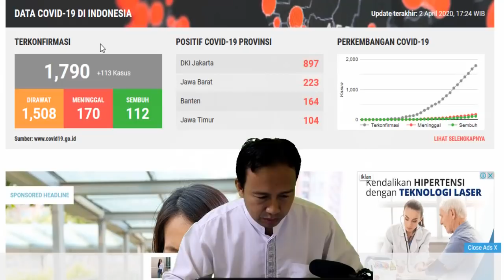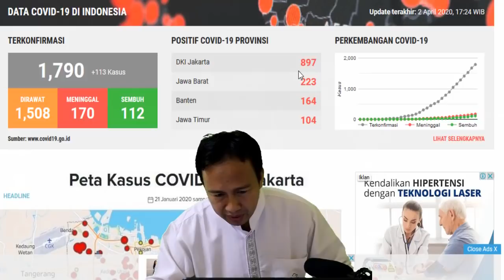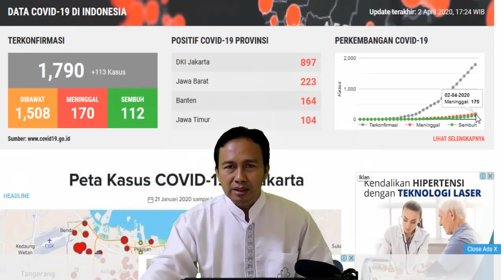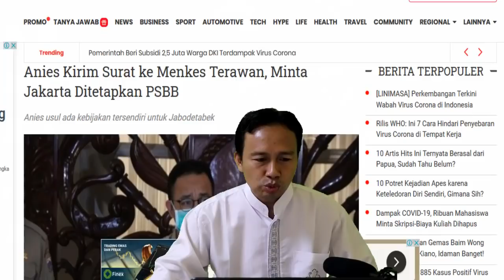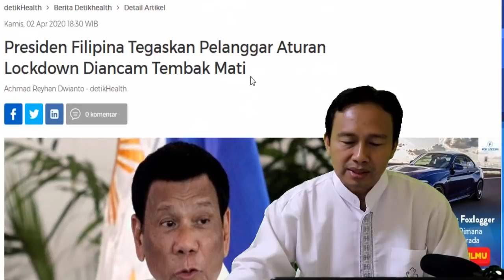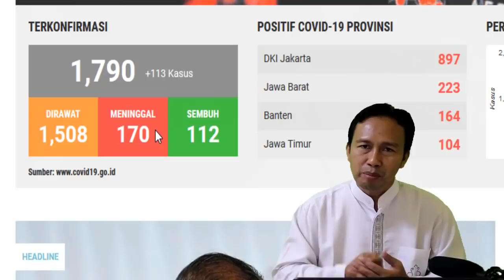BERITA MALAM HARI INI 2 APRIL 2020 - LUAR BIASA!! ANIES BASWEDAN AJUKAN KE MENKES JAKARTA DI PSBB